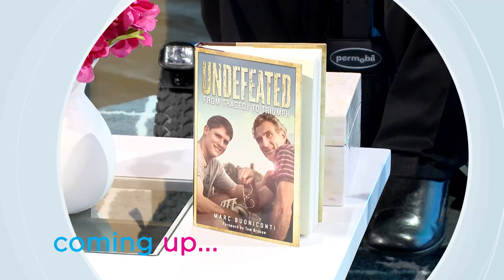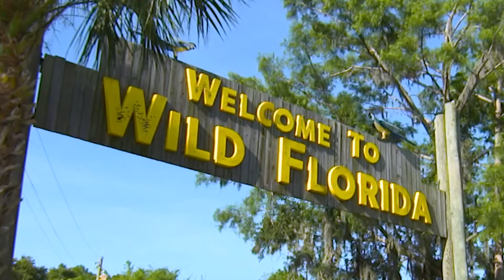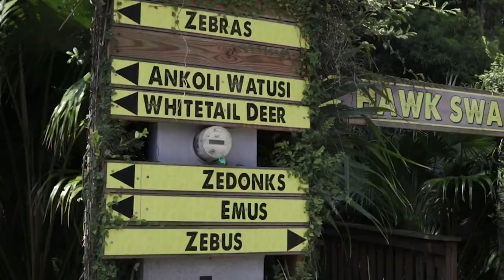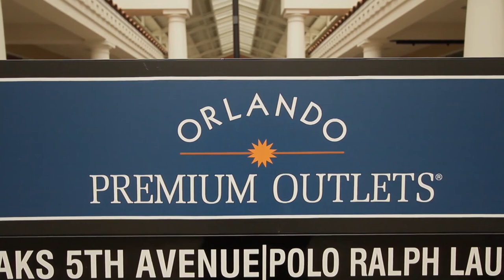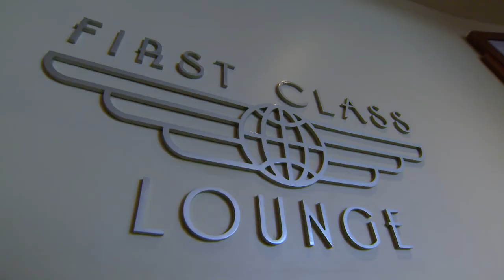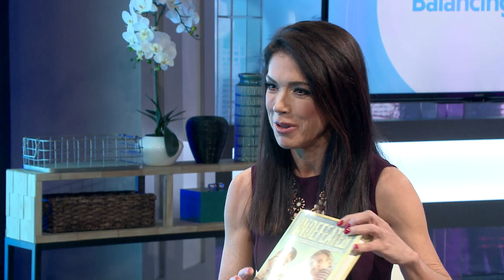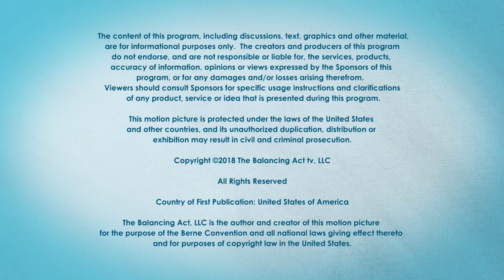Dedication, Determination, and a Central Florida Vacation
On this jam-packed episode of the Balancing Act, Beth Troutman tells her story; Christina Nicholson embarks on a fun adventure in Orlando with her family; and former football player Marc Bouniconti shares his journey of healing.

First up: It's vacation time! Last year, 72 million tourists visited Orlando, Fla. With an ever-changing roster of experiences and activities, this central Florida city always has something new and exciting to do! That's why the Balancing Act's host Christina Nicholson and her family are embarking on a fun-filled vacation to the "theme park capital of the world!"

Then, Beth Troutman, former co-host of The Balancing Act, returns to the show to talk about why she left a promising television career to help change the world.

Finally, meet Marc Buoniconti, a quadriplegic who visits The Balancing Act to talk about his life, his mission, and his goal to one day walk again. He shares the story chronicled in his new book, Undefeated: From Tragedy to Triumph, of an accident that left him paralyzed and how he has since made it his life's goal to find a cure for paralysis.

BA3056